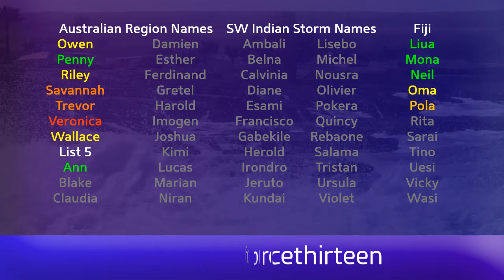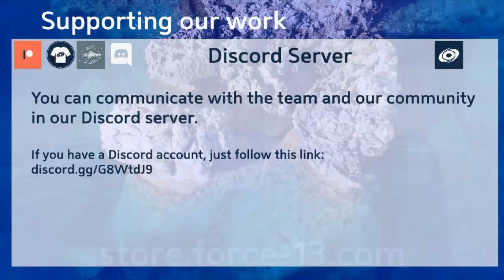Tropical Weather Bulletin (Hurricane Dorian) - August 30, 2019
Latest from the world of tropics for August 30, 2019

Hurricane Dorian has been gradually intensifying today, and is a strong Category 1 hurricane in the Western Atlantic. The threat to the northern Bahamas and to Florida is increasing significantly, and the storm could strike as a powerful Category 4 hurricane this weekend. The storm could also deliver huge amounts of rainfall, potentially totalling 20 inches or higher as it moves through, however the track still remains uncertain.

Tropical Depression Podul is weakening over Indochina at this time, whilst delivering large amounts of rain to parts of Vietnam, Laos, and Thailand.

Invest 90W has formed near the International Date Line, and has a small chance of developing as it moves into the Western Pacific,

Invest 91W has also formed near the Philippines, and will likely follow Podul over the next few days whilst remaining weak.